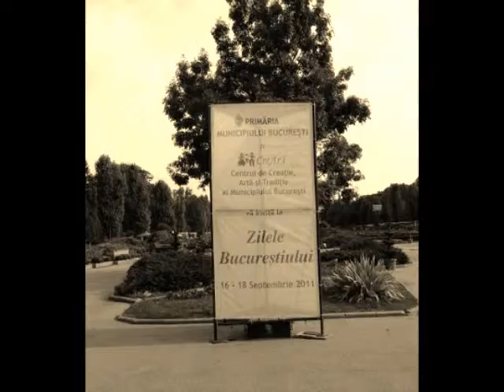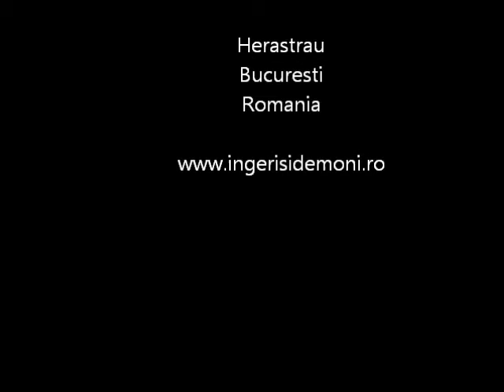zilele bucurestilor 2011.wmv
Zilele Bucurestilor in imagini la 552 de ani, atestare documentara, Parcul Herastrau, 2011